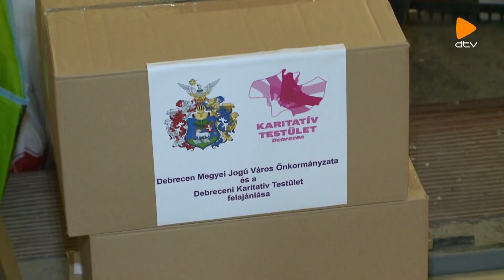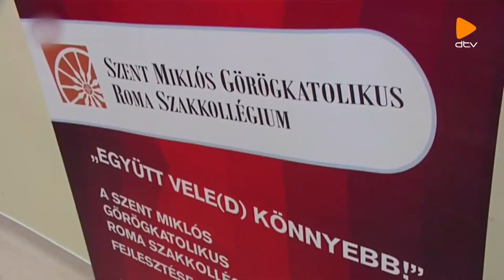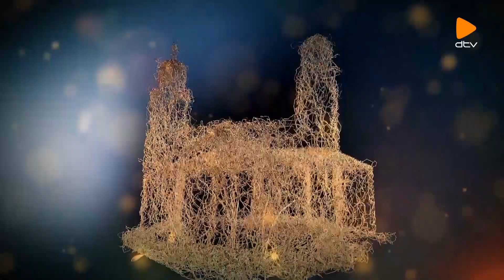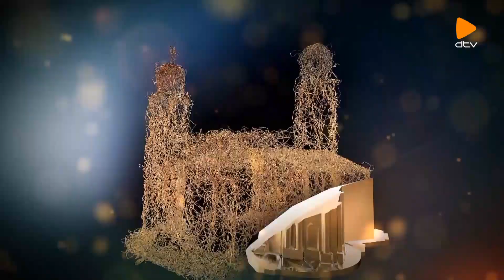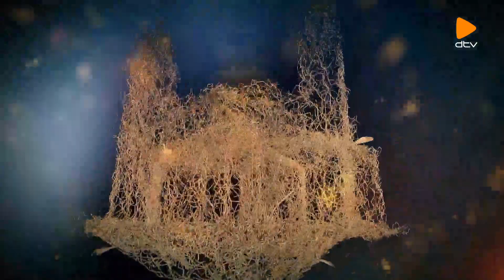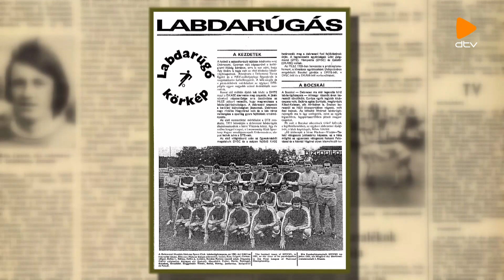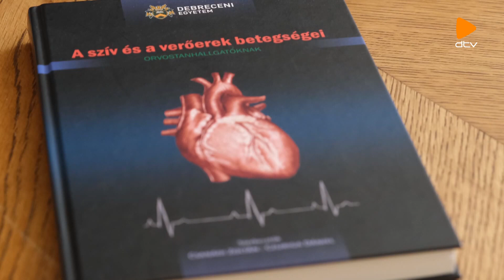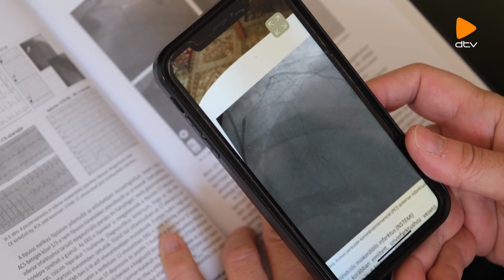Ünnepi közgyűlés (2023.10.23.)